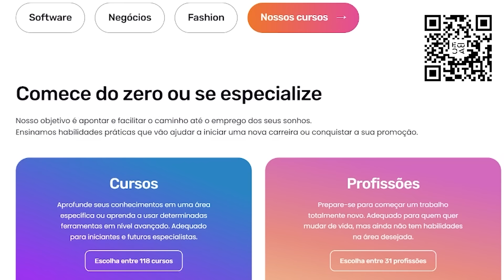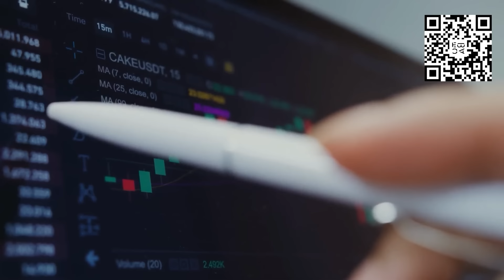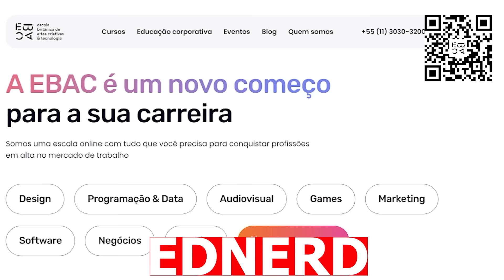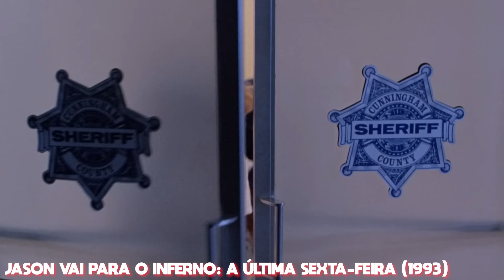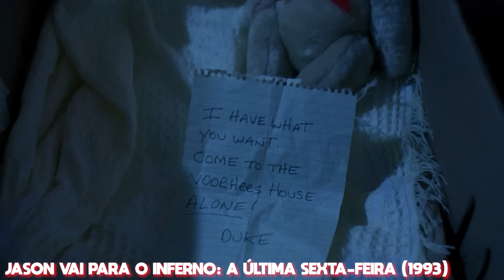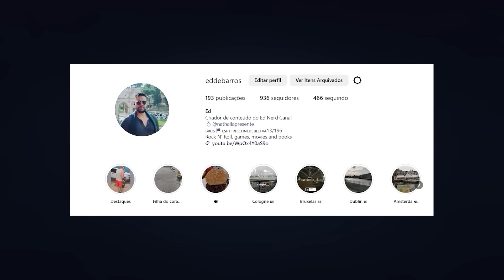COMO DERROTAR SEXTA-FEIRA 13: JASON VAI PARA O INFERNO - A ÚLTIMA SEXTA-FEIRA - RECAP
Filme: Jason Vai Para O Inferno - A Última Sexta-Feira (1993)